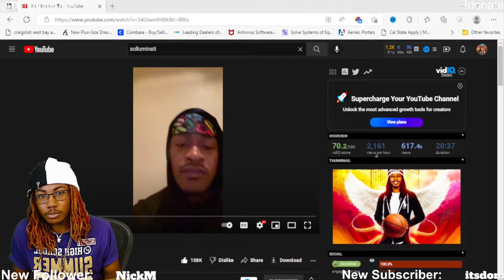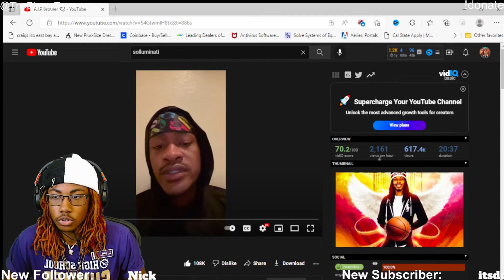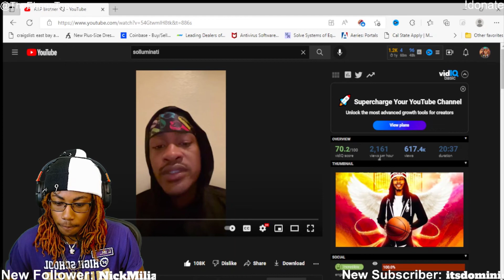R.I.P. Gawd Triller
Reaction and Thoughts on the situation
*BE RESPECTFUL IN THE COMMENTS*